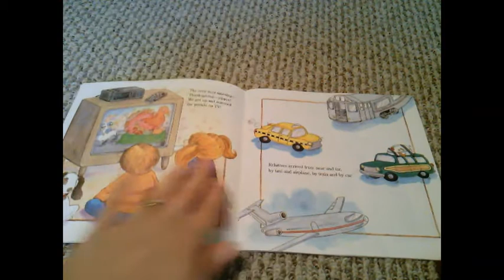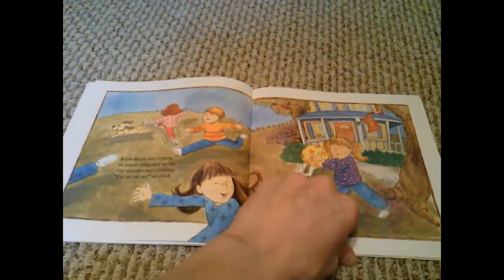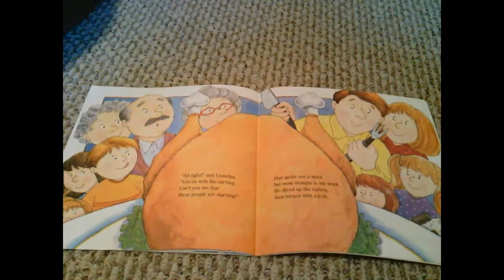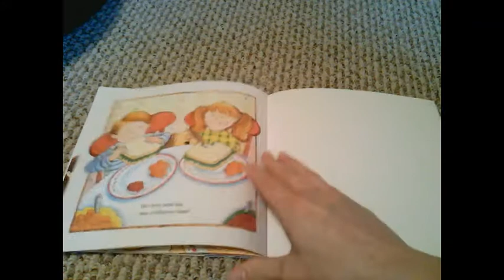The Night Before Thanksgiving